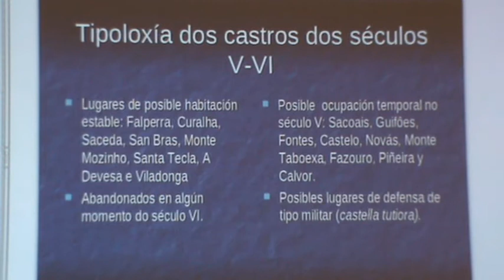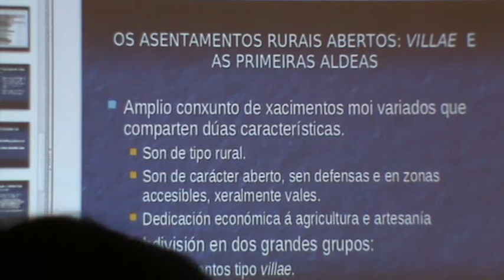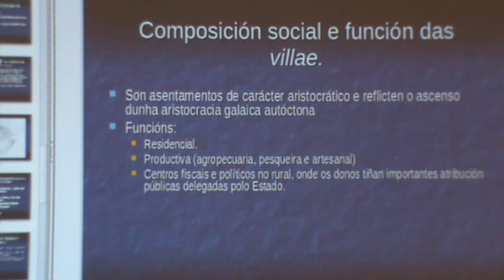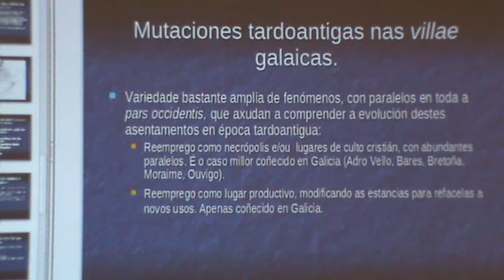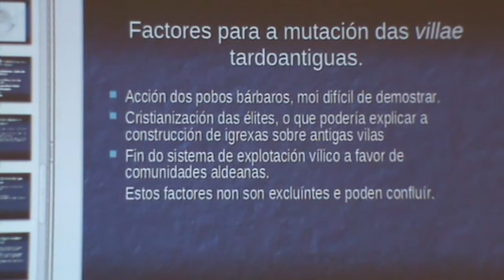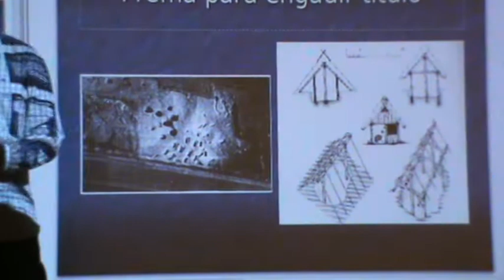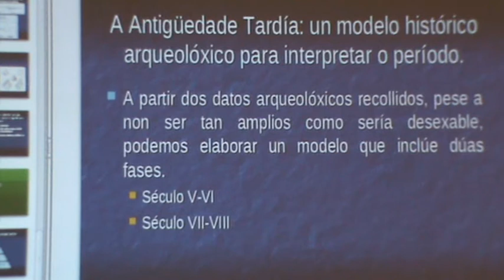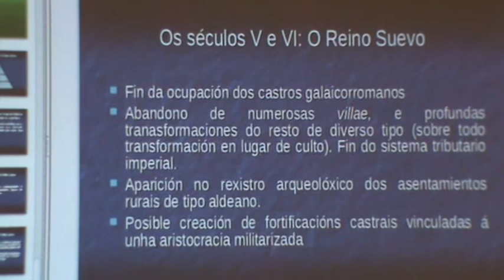4d6 - Alvaro Rguez Resino. Do Imperio Romano à Alta Idade Meia: A tardoantiguedade na Galiza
no Centro Cívico de Arteixo, como segunda palestra do día das III Xornadas de Patrimonio Cultural da Asociación Cultural Monte da Estrela, tivemos esta outra interesante palestra do Historiador e Arqueólogo:

Alvaro Rguez Resino. Do Imperio Romano à Alta Idade Meia: A tardoantiguedade na Galiza